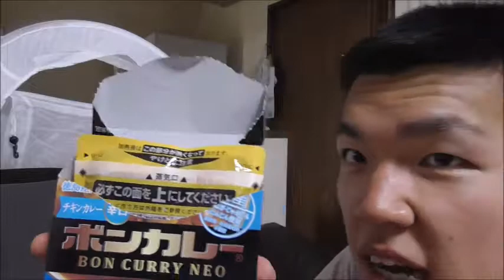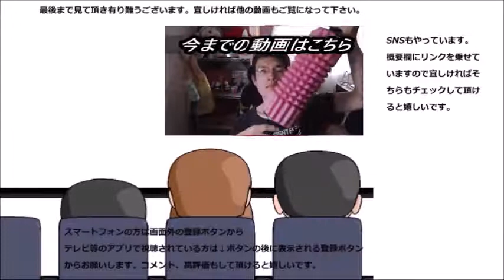大塚食品 ボンカレーネオチキン辛口を食べてみました 見た目は～でも結構来ました……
大塚食品　ボンカレーネオチキン辛口を食べてみました。ネオと言う名前通り、新たに辛さが～